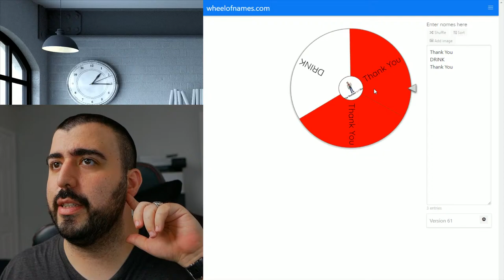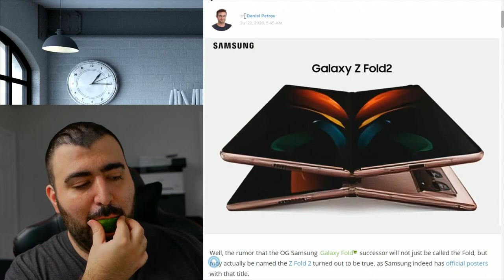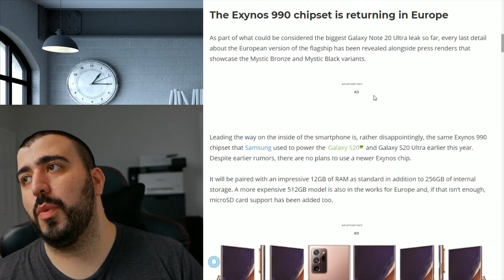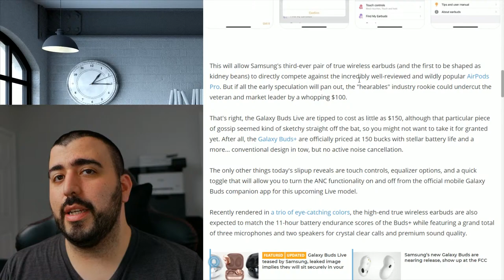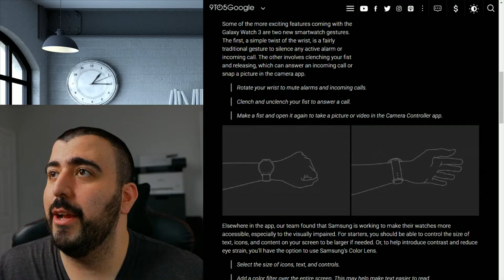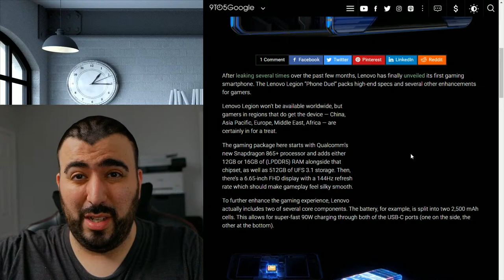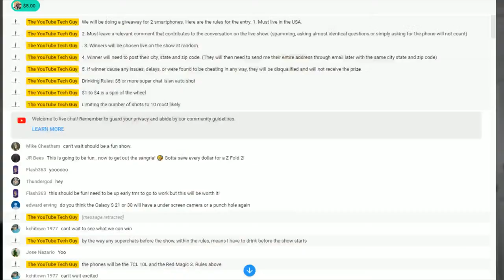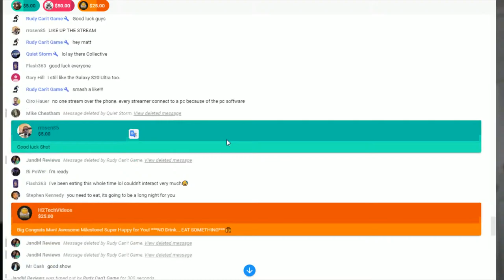Mobile Weekly Live 300th Ep! - Drunk Mobile Weekly & 2 Phone Giveaways & More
Mobile Weekly Live 300th Episode - Drunk Mobile Weekly & 2 Phone Giveaways & More  - YouTube Tech Guy

1. Must live in the USA.
2. Must leave a relevant comment that contributes to the conversation on the live show. (spamming, asking almost identical questions or simply asking for the phone will not count).
3. Winners will be chosen live on the show at random.
4. Winner will need to post their city, state and zip code. (They will then need to send me their entire address through email later with the same city state and zip code)
5. If winner cause any issues, delays, or were found to be cheating in any way, they will be disqualified and will not receive the prize.

Drinking Rules:
$1 to $4 is a spin of the wheel
Limiting the number of shots to 10 most likely